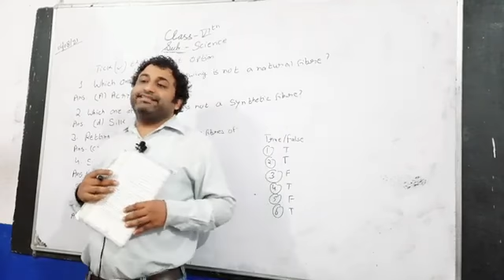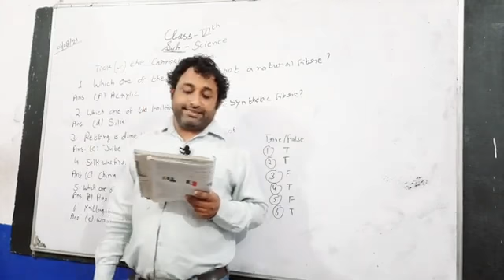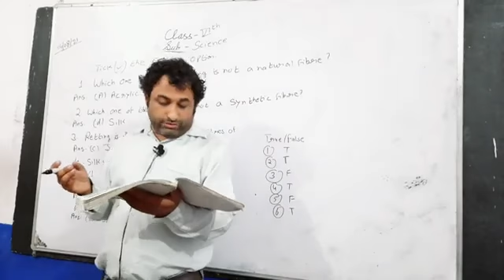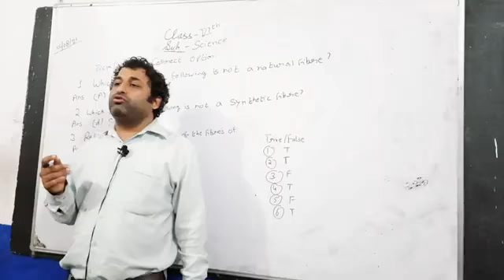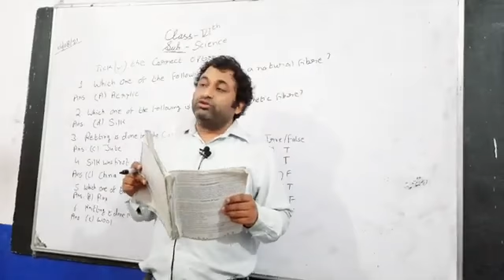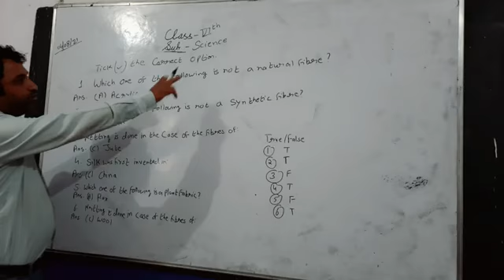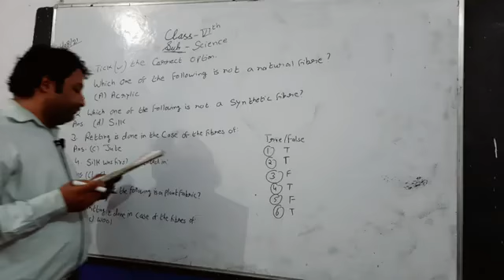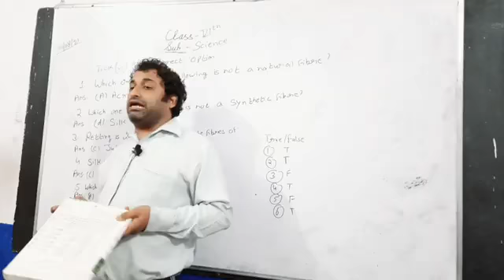Class 6 Science Chapter 3 Reading and MCQ and True and False SOLVE (4-8-21)